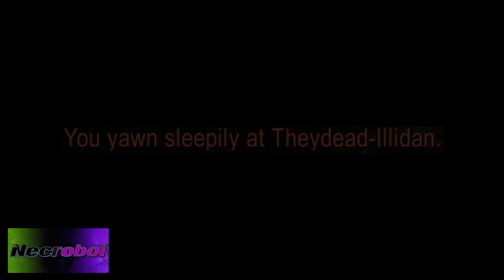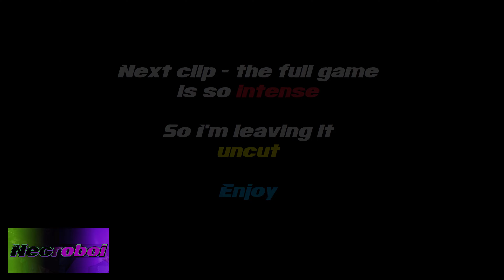We hard-counter Mage Warlock [4K] / 9.2 WoW Shadowlands Arena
We have all seen the influx of mage lock teams after the AWC.  We have found that Destro Spriest has some unique advantages in the matchup.  With 2 mass dispells we can get ice wall down and remove ice block with ease.  We have 1.5 healers including additional live saving cooldowns like void shift.  We have infinite peels and shadow priest durability dwarfs that of frost mage.